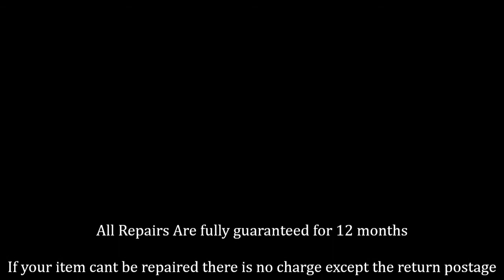NAD Remote Control Repair Service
Manufacturer : Nad

Model : HTRM

Customers Fault Description : Just stopped working

Remote Fixer Repair Response (see below) :

This surround sound processor remote arrived safely and on testing was confirmed dead.

The dead issue was found to be due to a corroded battery terminal, this was cleaned up and re-plated which restored power.  It was then found that many of the upper buttons were non responsive.  This was due to worn contacts, replacement button pads were fitted which restored full functionality to all buttons.